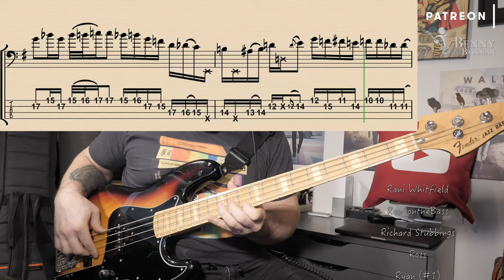Jaco Pastorius & Brian Melvin - No Slack [BASS COVER] - with notation and tabs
Woo - patron Duncan trying to take my fingers off this Friday. This one is actually one of the last recordings Jaco ever made, recorded in late 1986. He was socially deteriorating fast at this point, but man could he still play the damn bass. This track is super interesting because he managed to give us a kind of distilled summary of his legacy, favourite riffs, and chops, all in one tune.

Gone are the glory days of Weather Report, gone is his classic fretless (this bass sounds fretted - probably supplied for him for this session), but there's so much here that just takes us back... Jaco was struggling for his life at the point that this would have been recorded, but he clearly was -not- struggling with the four strings.

Gear/settings:
- 2011 Fender Japanese Marcus Miller Jazz bass
- D'Addario nickel medium gauge strings
- Front pickup knob: 30%
- Back pickup knob: 80%
- Treble: Mostly down
- Bass: Slight boost
- Avalon U5 D.I.
- Protools 11 (minor compression + eq)
- Camera: Panasonic Lumix GH5. 12-35mm lens.